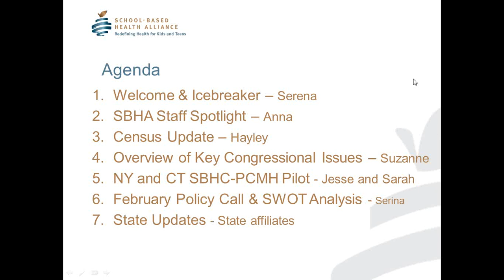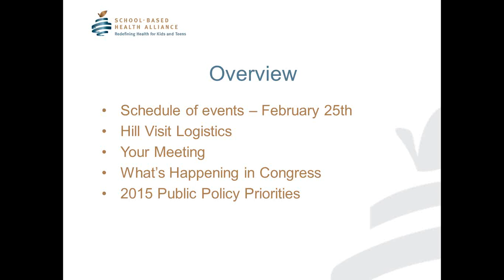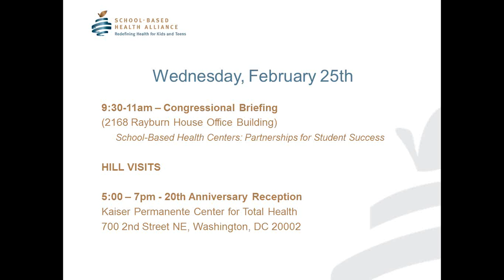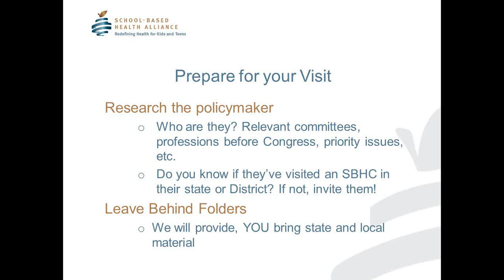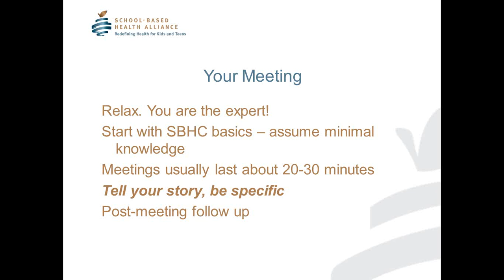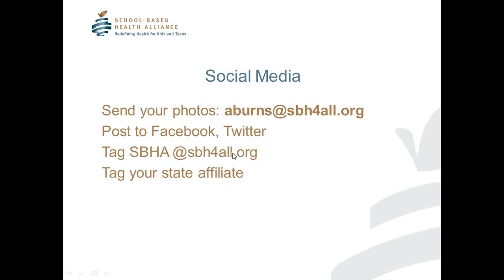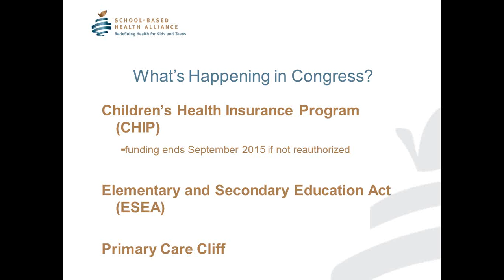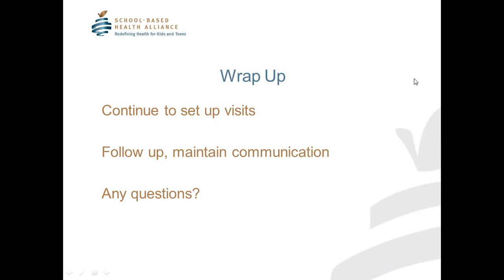Monthly State Leaders Meeting - Capitol Hill Day (February 25, 2015)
Suzanne Mackey, Policy Analyst for the School-Based Health Alliance, discusses the logistics and context for the State Leaders' Capitol Hill Day.